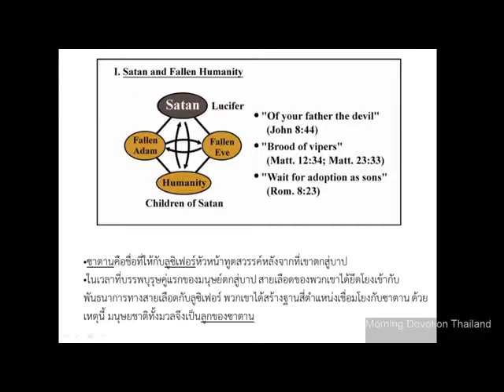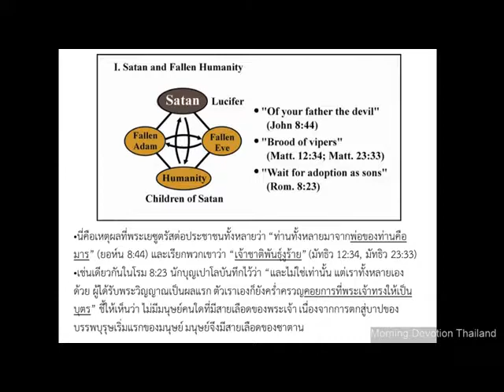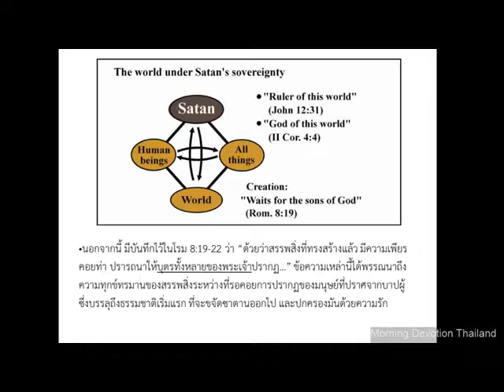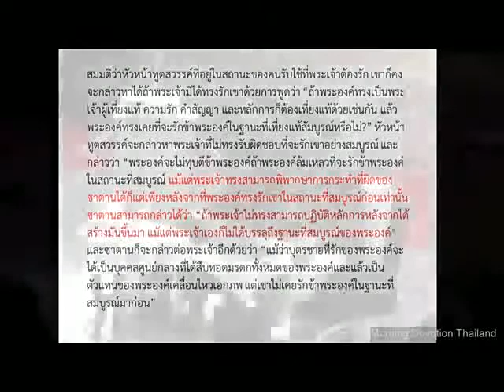The Fall 16 ผลของการตกสู่บาปของมนุษย์ ต่อ2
การเทศน์ใน Morning Devotion ของ Dr.Yong สนงใหญ่ ประเทศไทย